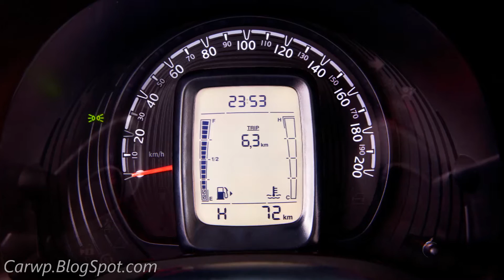SLIDES R$ 31.900-R$ 35.800 Fiat Mobi Easy MT5 1.0 Flex Fire Evo 75 cv 9,9 mkgf 154 kmh